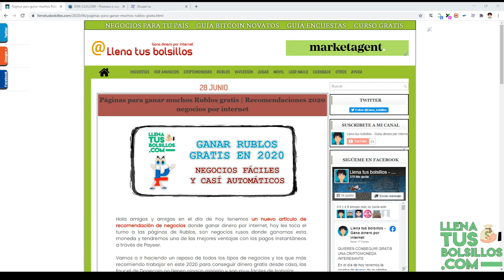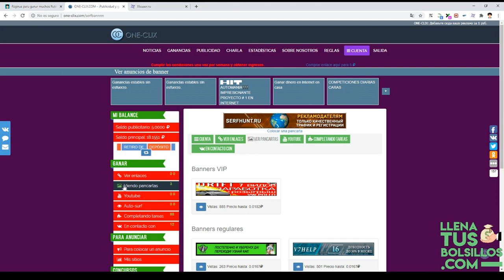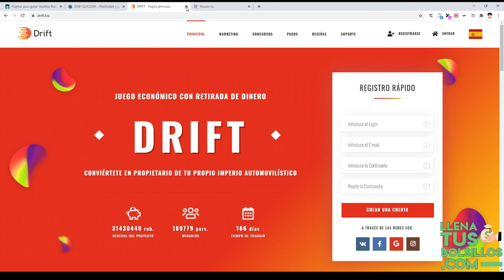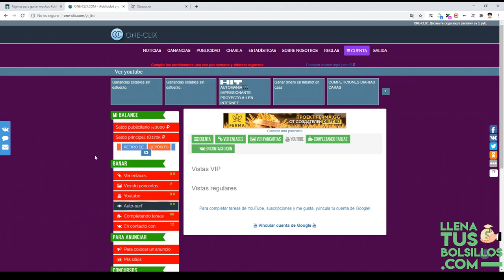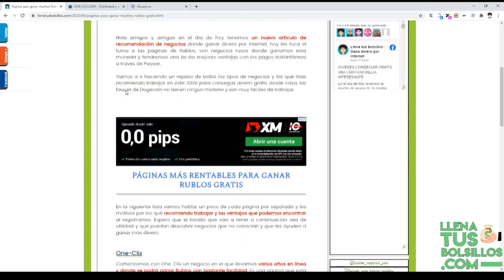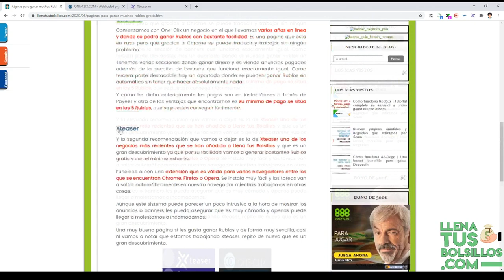Las mejores páginas de Rublos para ganar dinero en 2020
🔴  NUEVO VÍDEO   🔴

En el vídeo de hoy presentamos las mejores páginas de Rublos para ganar esta moneda en negocios fiables y seguros.

Recomendaciones para ganar Rublos de la mejor forma en automático y recibiendo el dinero instantánemente.

● Llenatusbolsillos.com